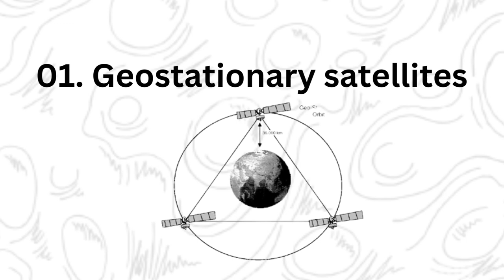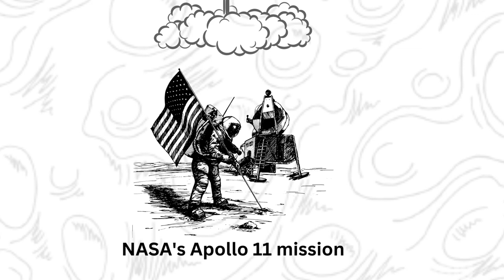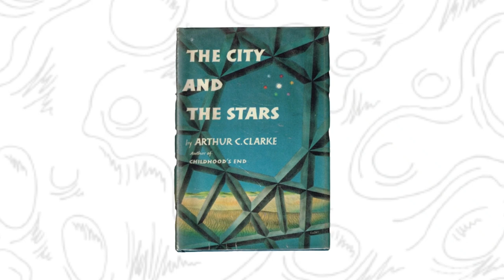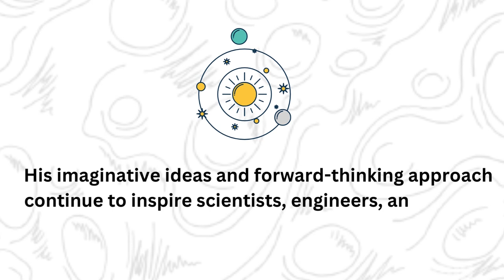5 of world Secret project planning in Sri Lanka with Arthur c Clarke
In today's video, we delve into the life and predictions of the renowned science fiction writer and futurist, Sir Arthur C. Clarke.

Arthur C. Clarke, born in 1917, was not only a prolific author but also a true visionary who foresaw many technological advancements that have shaped our world today. From his celebrated novel "2001: A Space Odyssey" to his groundbreaking ideas, Clarke's predictions continue to inspire and captivate us.

In his work, Clarke envisioned a future where humanity would venture into the vast expanse of space, pushing the boundaries of exploration and discovery. He foresaw the emergence of satellite communication, a concept that seemed far-fetched during his time but is now an integral part of our daily lives.

One of Clarke's most notable predictions was the concept of geostationary satellites, which he first proposed in 1945. He envisioned a network of satellites positioned in fixed orbits above the Earth, enabling global telecommunications and broadcasting. Today, these satellites facilitate television, internet connectivity, and telecommunication services worldwide.

But what about Clarke's connection to Sri Lanka, his adopted home for several decades? Well, Sir Arthur C. Clarke settled in Sri Lanka in the 1950s, captivated by the island's natural beauty and unique culture. He embraced Sri Lanka as his own and contributed immensely to its scientific and technological development.

Clarke's presence in Sri Lanka played a vital role in promoting scientific education and inspiring local talent. He established the Arthur C. Clarke Institute for Modern Technologies in Colombo, fostering scientific research and innovation. Additionally, he advocated for the use of advanced technologies, such as renewable energy, to benefit Sri Lanka's economy and environment.

Furthermore, Clarke's passion for scuba diving led him to explore the waters surrounding Sri Lanka, leading to the discovery of an ancient underwater city off the country's southern coast. His enthusiasm for exploration and his ability to merge science fiction with scientific curiosity left an indelible mark on Sri Lanka's cultural and scientific landscape.

Join us as we delve into the extraordinary mind of Arthur C. Clarke, unraveling his predictions for the future and uncovering how his time in Sri Lanka influenced his work and the nation's scientific progress.

Remember, the future is filled with endless possibilities, just as Arthur C. Clarke envisioned.